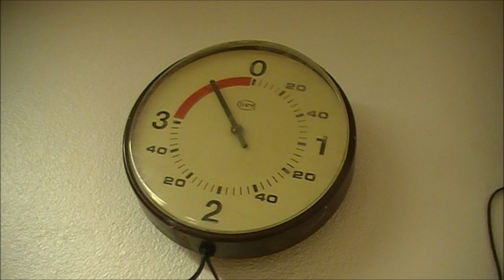Toulon ASCM BOXE Nouveau Centre d'Entrainement Complexe Sportif des Lices Live TV 2019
Toulon ASCM BOXE Nouveau Centre d'Entrainement et de Préparation Complexe Sportif des Lices Live TV 2019

Interviews

Mathieu DUBROEUCQ  Coach de Boxe ASCM Toulon
Franck ALI SALEH Champion de Boxe Amateur ASCM Toulon
Colline GISSELBRECHT Boxeuse Française ASCM Toulon